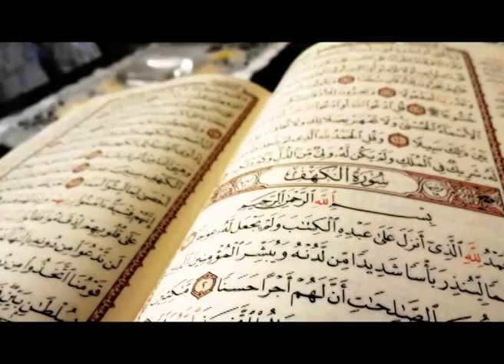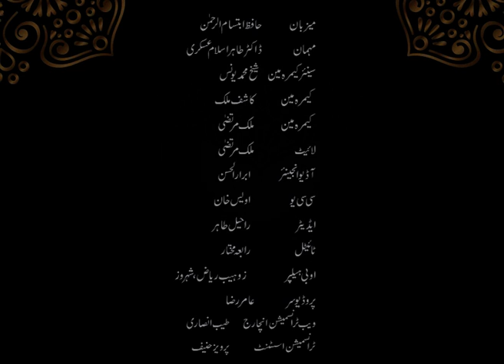Rabi-ul-Awal (ربیع الاول ) | Program 04 | Women's rights in the light of the Prophet's biography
Topic: حقوق نسواں سیرت نبی کی روشنی میں , Women's rights in the light of the Prophet's biography
Program: 04
Host: Hafiz Ibtasam Rehman, department of Arabic and Islamic Studies, AIOU
Guest: Dr, Tahir Islam, department of History, culture and Islamic thought, AIOU
Producer: Amir Raza, IET, AIOU
Assistant Producer: Pervaiz Hanif
Production year: 11th October, 2021
Presentation: Institute of Educational Technology